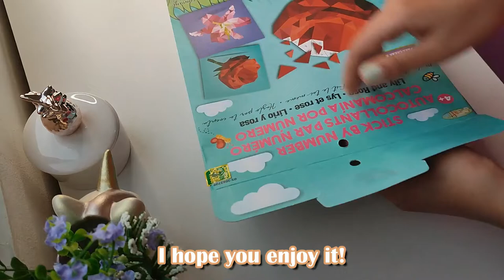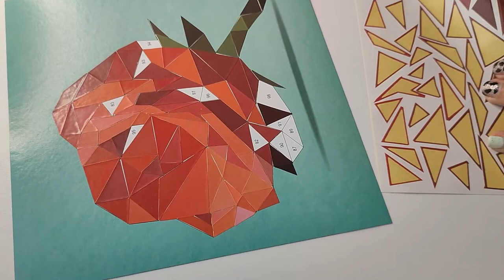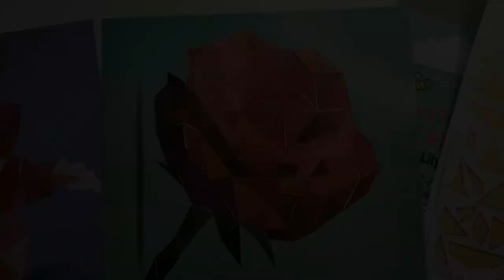Testing Sticker by Numbers from DOLLARAMA with Relaxing Music | MvArt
Hi everyone 💕

I hope you like my video painting this Sticker by Numbers from DOLLARAMA. Tell me, are there DOLLARAMA stores in your country?

Also, let me know down below what you thought of this video and requests for next upload!